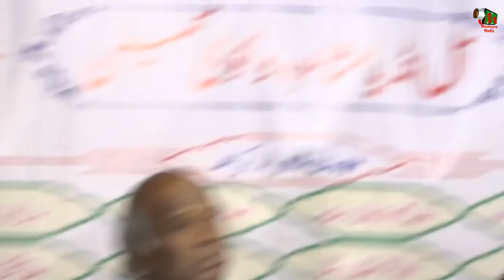ALTAMASH TALIB, DEVAS, ALL INDIA MUSHAYRA & KAVI SAMELAN, CON-ISMAIL NAZAR, ON 13TH DEC 2017.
ALTAMASH TALIB
BAZM-E-FANKAR KI PESHKASH
DEVAS, ALL INDIA MUSHAYRA & KAVI SAMELAN, ON 13TH DEC 2017.
CONVENOR - ISMAIL NAZAR
CONVENOR - AZIM DEWASI
SARPARAST - MATIN AHMED SHAIKH

VIDEO RECORDED & UPLOADED BY **MUSHAYRA MEDIA** MUJIB KHAN - 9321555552.